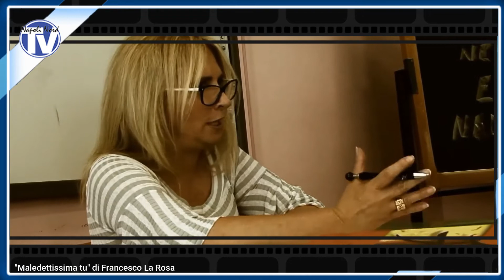NAPOLI NORD TV e PRIMA NAPOLI TV - Premio DE CURTIS al film MALEDETTISSIMA TU di Francesco La Rosa